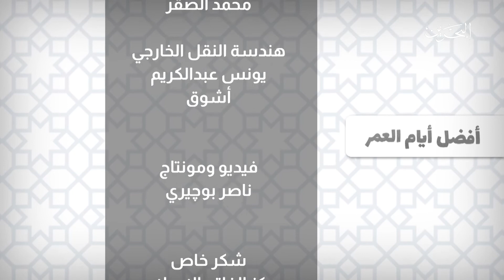أفضل أيام العمر - ح6 |5-7-2022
تقديم فضيلة الشيخ صهيب عبدالرزاق
عنوان الحلقة: فضل الحج و العمرة